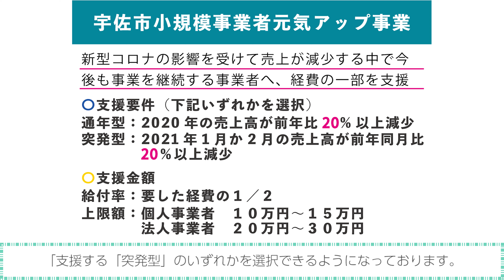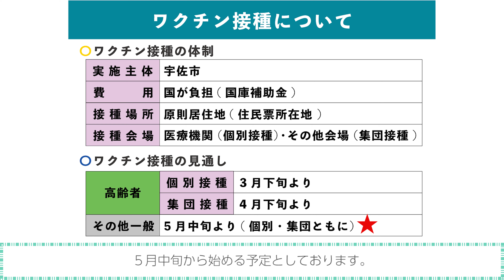市民の皆さまへのメッセージ(小規模事業者支援とワクチン接種)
新型コロナウイルス感染症による経済への影響が続く中、宇佐市では小規模事業者を対象とした追加の支援策を実施します。
また、新型コロナウイルスのワクチン接種について現段階での状況を説明します。

詳細が決まり次第、市ホームページで情報を公開し、こちらにURLを掲載いたします。
→情報を公開しました(2021年2月9日)

○小規模事業者元気アップ事業
・給付対象者（セーフティネット保証制度対象業種の事業者）
個人：住民票が市内にある事業者（確定申告及び市税の課税等要件あり）
法人：事業所が市内会社・法人等（確定申告及び市税の課税等要件あり）

・支援要件(下記のいずれかを選択)
通年型：2020年の売上高が前年比20％以上減少
突発型：2021年1月もしくは2月の売上高が前年同月比20％以上減少

・支援金額
給付率：要した経費の１/２

・上限額
通年型：個人：減少率20～50％未満＝10万円、減少率50％以上＝15万円
　　　　法人：減少率20～50％未満＝20万円、減少率50％以上＝30万円

突発型：個人：減少率20％以上＝10万円
　　　　法人：減少率20％以上＝20万円

○ワクチン接種について（見込み）
高齢者(個別接種)：3月下旬から
高齢者(集団接種)：4月下旬から
その他一般(個別・集団)：5月中旬から

※個別接種は医療機関での接種、集団接種は市が用意した接種会場での接種をさします。